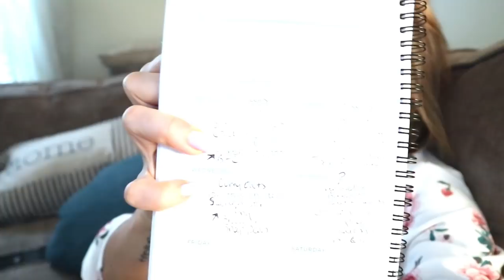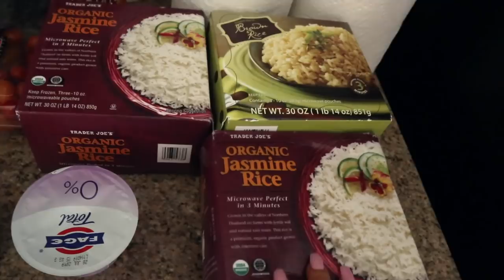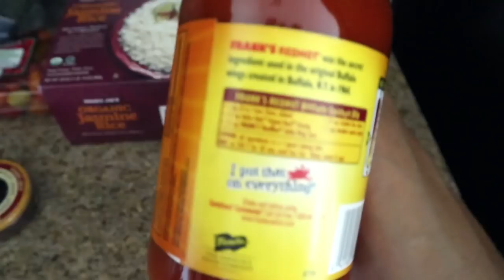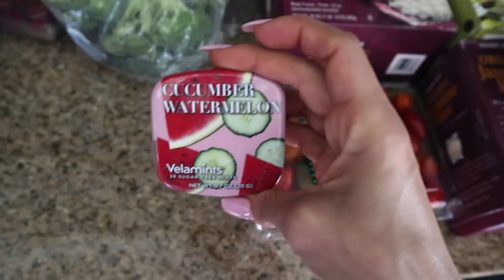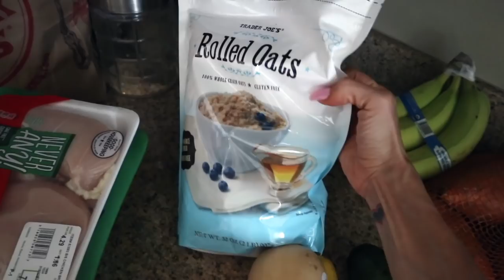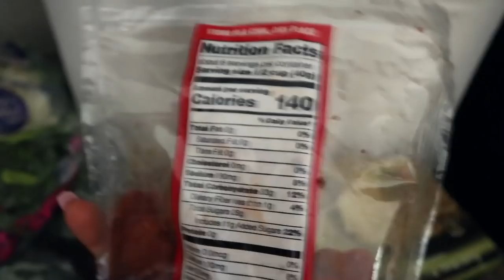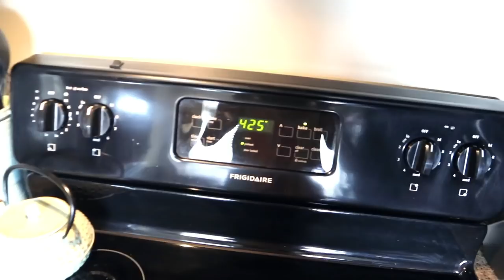Meal Prep When You Work From Home!